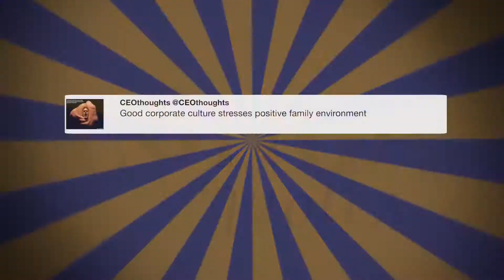Broadcom's move to America=$20 BILLION of ...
"Broadcom's move to America=$20 BILLION of annual rev into U.S.A., $3+ BILLION/yr. in research/engineering &amp; $6 BILLION/yr. in manufacturing. - @realDonaldTrump